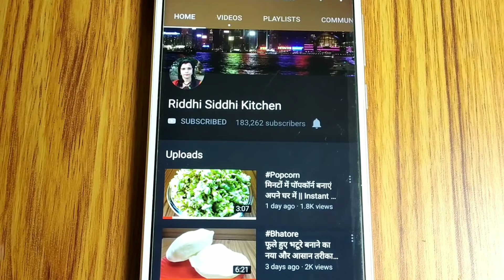करेला का भरवा इस नए तरीके से बनाएंगे तो खाते ही रह जाएंगे |Karela Bharwa Recipe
करेला भरवा बनाने की रेसिपी
here is the recipe karela bharwa

नमस्कार मैं रीमा आप सब का बहुत-बहुत स्वागत करती हूं मेरे इस चैनल में। आज मैं बताने वाली हूं करेला भरवा रेसिपी बनाने की विधि मैं उम्मीद करती हूं मेरी रेसिपी आप सभी को पसंद आएगा।

My Video Editting Laptop =
My Personal Laptop =
My Monitor =
My Main Mic =
My Secondary Mic =
My Camera =
My Secondary Camera =
My camera lense =
My Keyboard =
My Mouse =
My Smartphone =

NOTE : All content used is copyright to Reema Kitchen,
                                        Team : Reema Kitchen